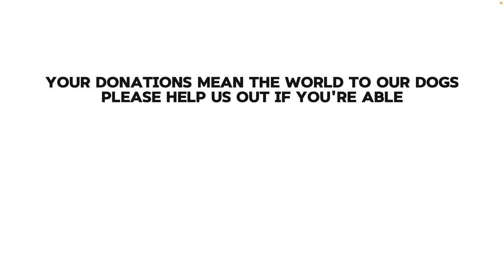updates for the week of july 21 -27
Pease help us out with donations if you can they mean the world to us and help us grow.